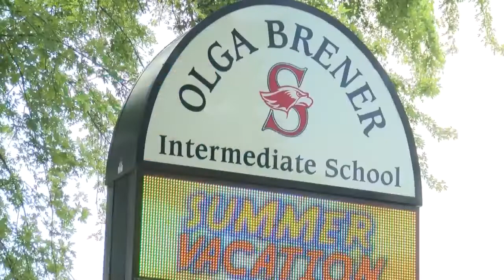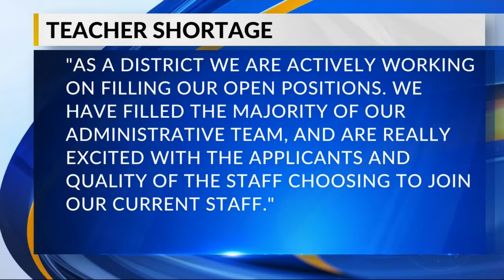Shawano School District Lost Teachers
Shawano School District is looking to hire staff after losing a significant number of people last school year.